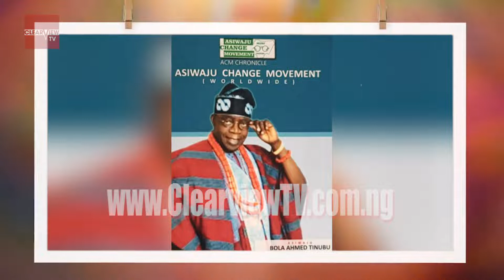TINUBU, MAKER OF MEN - SIMISOLA AYOADE ON CLEARVIEW TV